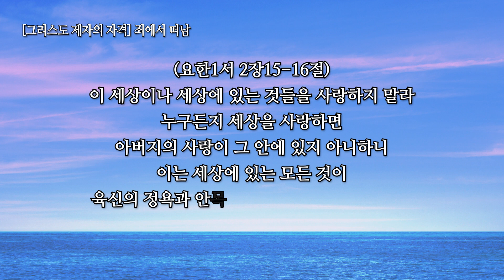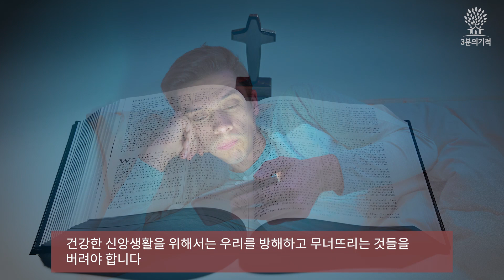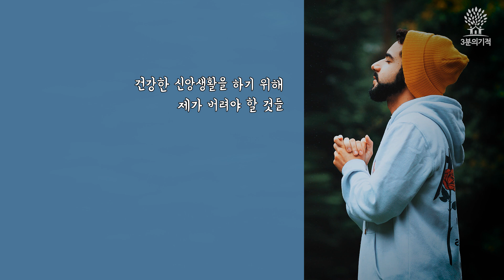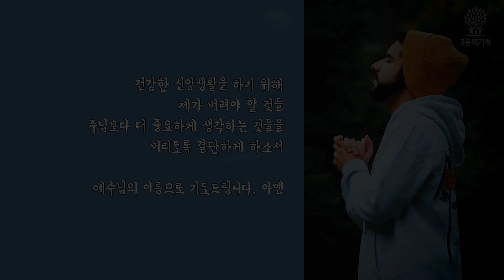[3분의기적] 건강한 신앙생활을 위해 버려야 할 것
우리가 살아가는 삶은 영적 전쟁터와 같습니다. 사탄은 우는 사자처럼 우리를 넘어뜨리기 위해 유혹하고 공격합니다.

사탄의 덫에 빠지지 않고 건강한 신앙생활을 하려면 어떻게 해야 할까요?

[3분의기적]은 2012년부터 예화를 통해 쉽고 재미있게 하나님 말씀을 묵상하는 글입니다. 매일 아침 묵상글을 만나고 싶으신 분들은 아래 링크로 가입하시면 됩니다.

🦅[3분의 기적] 밴드로 초대합니다.